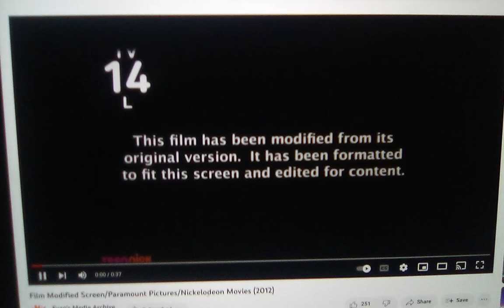Paramount Pictures (100 Years)/Nickelodeon Movies (2012)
Taken from Fun Size on TeenNick. Maybe this movie will air on NickToons someday.

Movie Release Date: October 26, 2012

Credit goes @WalterPLP2009, @cool_mations, @PatrickTheVideoCreator62404, @lawrencethekylecharlestonf8178, @dynamitethepowerrangersfan2006, and @FoxAndNickReallyRule for the idea.